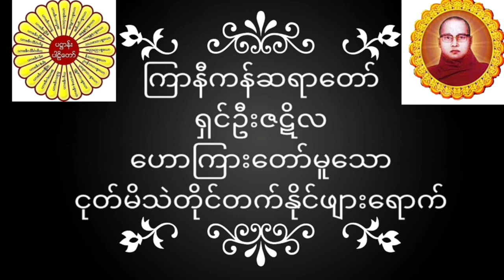ကြာနီကန်ဆရာတော် ရှင်ဦးဇဋိလ ဟောကြားတော်မူသော ငုတ်မိသဲတိုင်တက်နိုင်ဖျားရောက် တရားတော်